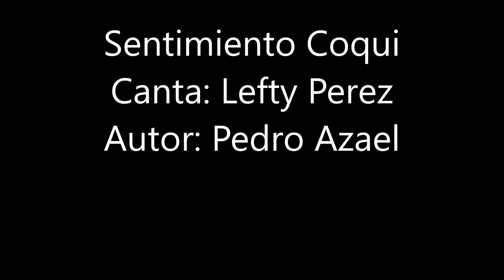Sentimiento Coqui, Lefty Perez